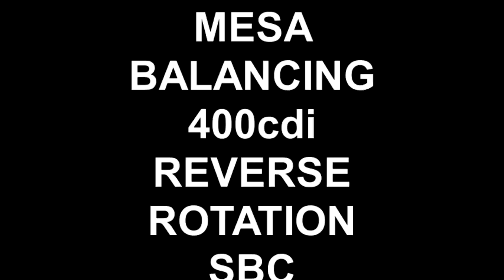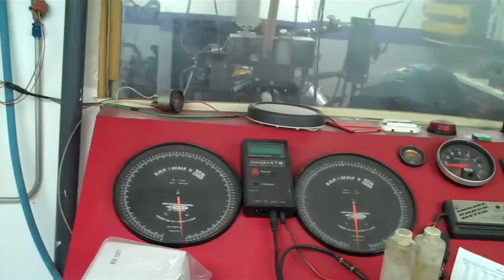MESA BALANCING 400cdi REVERSE ROTATION SBC